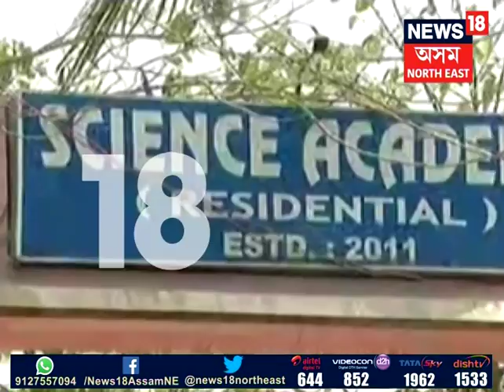Goalpara School FU